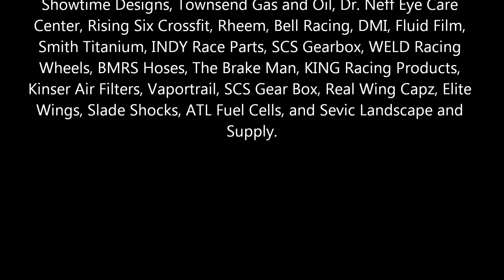Greg Hodnett Classic - PA Speedweek at Port Royal - July 6th, 2019